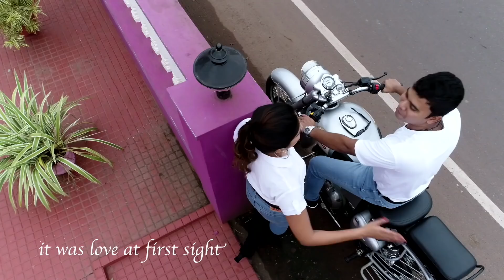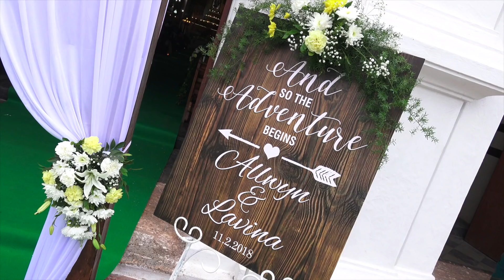Wedding of Lavina & Allwyn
Wedding at St.Michael Church Anjuna, Goa
Drone shoot of Wedding
11th February, 2018